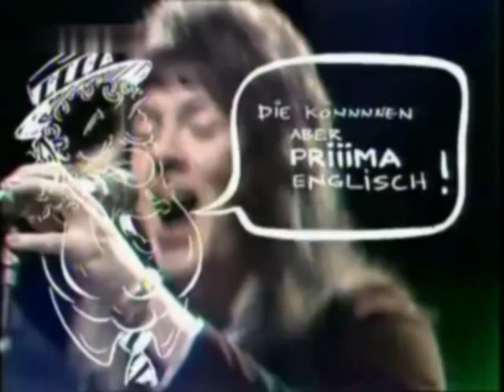hijo de mi padre (( stereo ))HQ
recordando los 70's y tambien era el inicio de la musica electronica